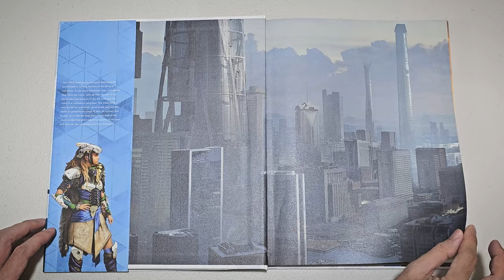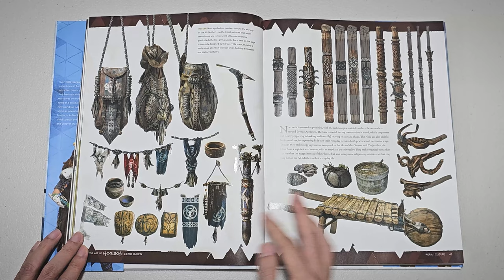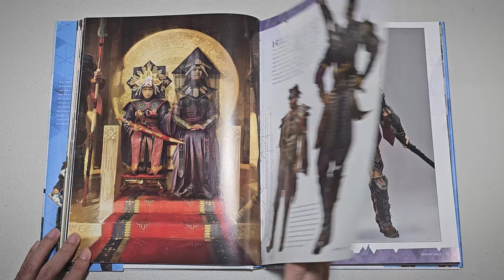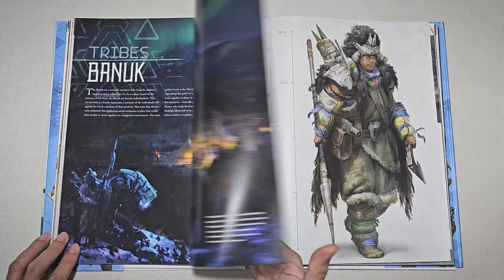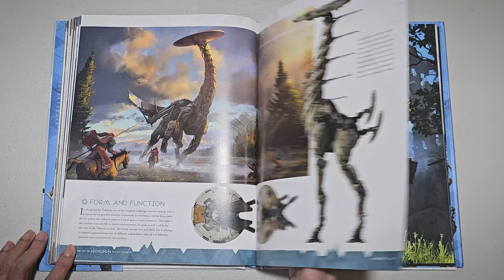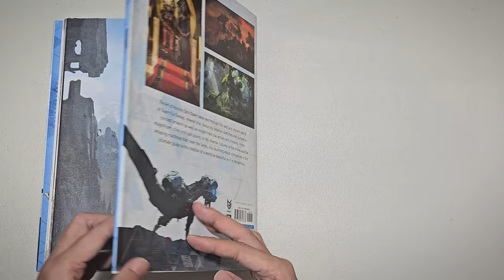The Art of Horizon Zero Dawn (book flip through)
The Art of Horizon Zero Dawn Flip Through.
Please buy the actual book. Enjoy!